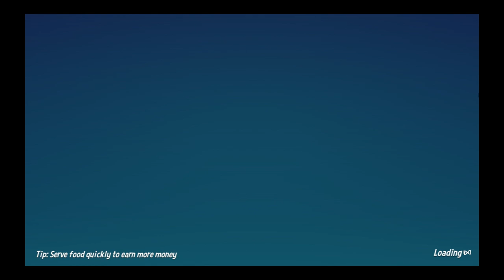Diner Bros - Challenge Mode - Part 14 (43, 44)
Part 14 of the Challenge Mode consists of

I accidentally did 44 first instead of 43.

Challenge 44 - Wolf Amongst Sheep
Challenge 43 - One Way